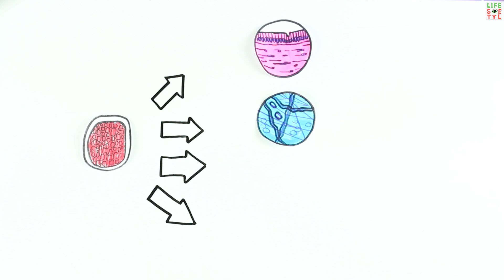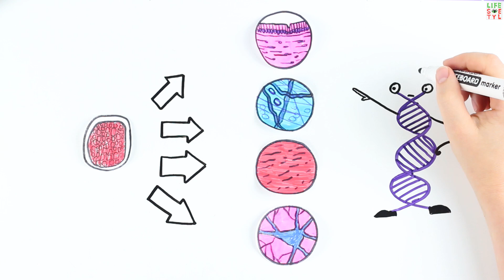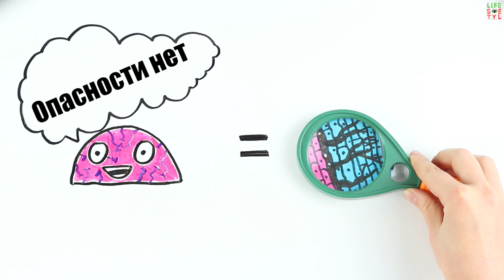Почему так сложно вылечить рак?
Рак - это общее название болезней, которым объединяют злокачественные опухоли различных органов и систем.
Общепринятой считается мутационная теория рака, суть которой заключается в точечных генетических сбоях у незрелых клеток тела.